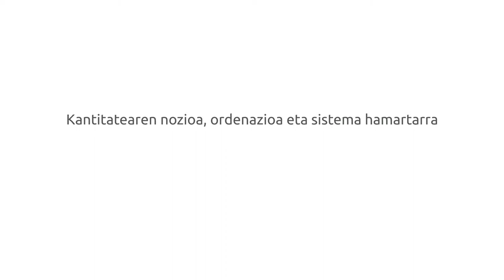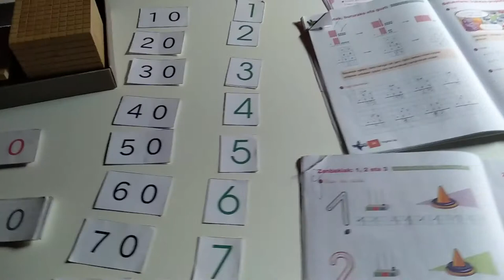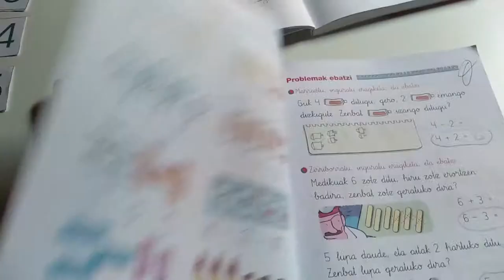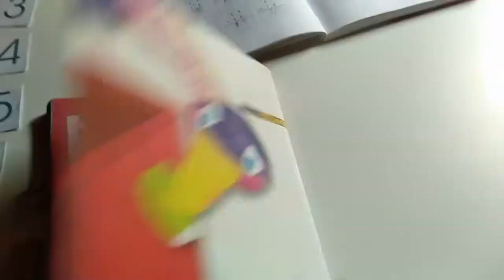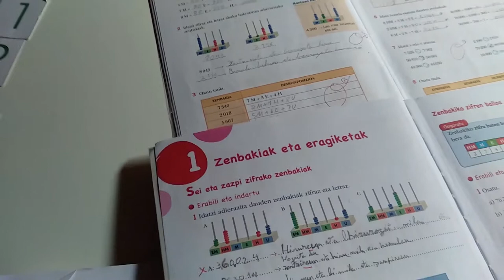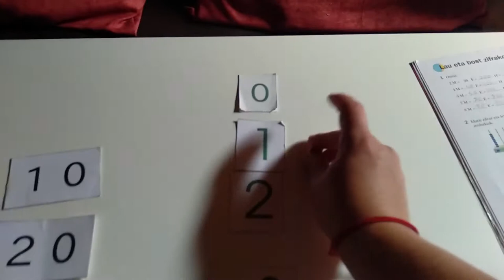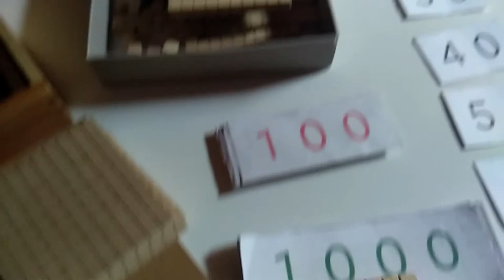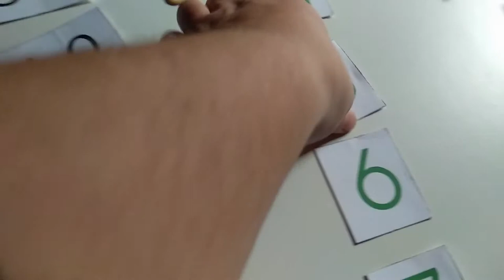Matematika eskuekin eta elkarrekin LHn. Kantitatearen nozioa, ordenazioa eta sistema hamartarra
UEUk antolatutako “Matematika eskuekin eta elkarrekin Lehen Hezkuntzan ” ikastaroko materiala. Deskribapena: Lehen pausoak erregletekin sarrera